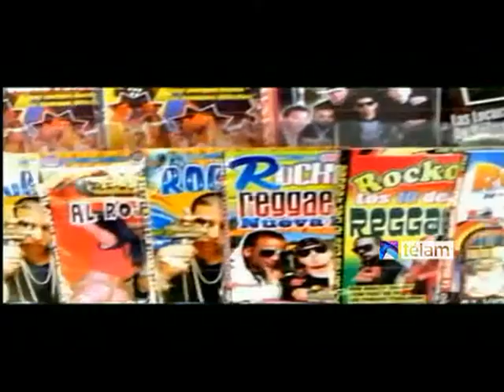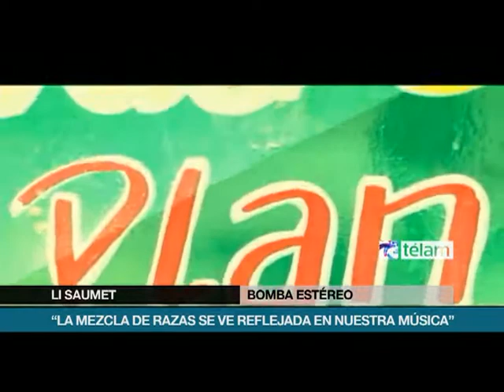Bomba Estéreo: "El lenguaje de la música bailable no tiene barreras".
Bomba Estéreo, la popular banda colombiana de música alternativa, presentará esta noche en Niceto su disco "Elegancia tropical", el cual fue nominado al Grammy Latino, en el cierre de una larga gira que la llevó a actuar en Estados Unidos, África y Europa.
"El lenguaje de la música bailable no tiene barreras", explicó Simón Mejía, uno de los líderes de la banda, en diálogo con Télam, al ser consultado sobre la buena recepción que tuvieron los conciertos de su Pure Love Summer Tour, en los más diversos puntos del mundo.
En el mismo sentido, la cantante Li Saumet señaló que en la música de Bomba Estéreo "se ve reflejada la mezcla de razas" que conviven en América Latina.
A pesar de contar con un estilo que mezcla la cumbia, con reggae, hip-hop y música electrónica, Simón Mejía aclaró que Bomba Estéreo lleva a cabo "un proceso de rescate" de los ritmos  colombianos tradicionales.
En este sentido, consideró que muchos jóvenes se acercan a la música que escuchaban sus padres y abuelos a partir de la propuesta de Bomba Estéreo.